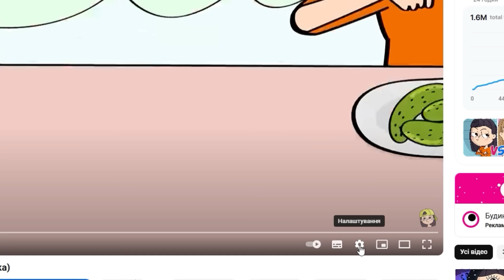ІСТОРІЯ мого ВОЛОССЯ 3 (Анімація LOLka)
В цьому ролику ви дізнаєтеся про деякі властивості (чи особливості) мого волосся.
Приємного перегляду!😘